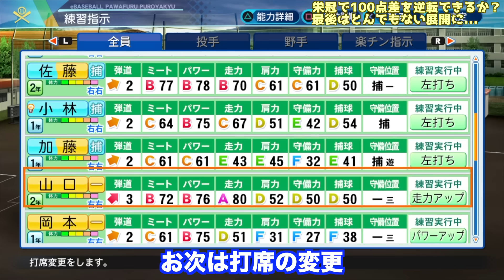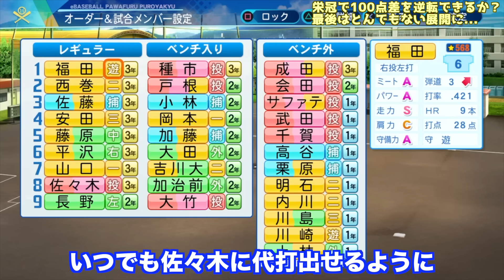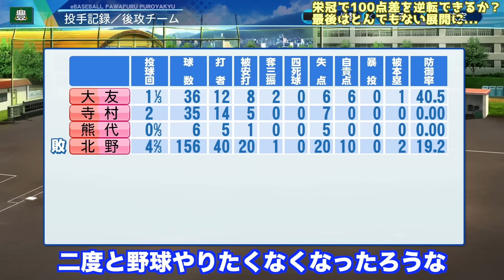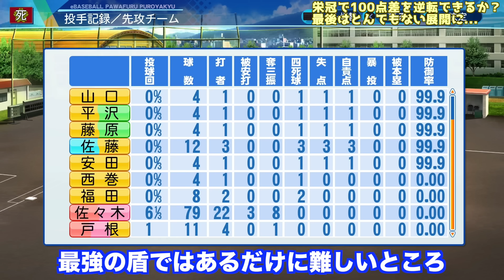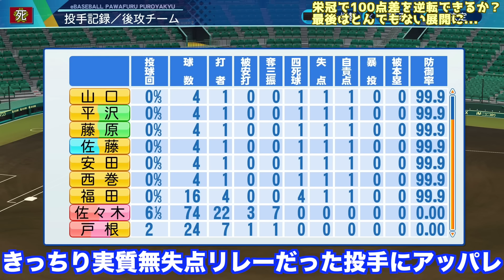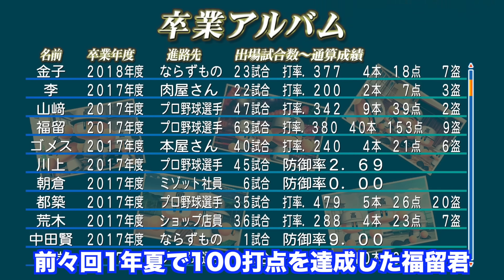【栄冠ナイン】甲子園で100点差を逆転できるか？【eBASEBALLパワフルプロ野球2020】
■栄冠ナインシリーズ動画
・【栄冠ナイン】1年生でオールS（100）選手を作れるか【eBASEBALLパワフルプロ野球2020】

・【栄冠ナイン】1年秋で★999の選手を作れるか【eBASEBALLパワフルプロ野球2020】

・【栄冠ナイン】2年生で投手能力カンスト（スタコンSS175キロ総変43）作れるか【eBASEBALLパワフルプロ野球2020】

・【栄冠ナイン】1年夏だけで通算100盗塁できるか？転生赤星憲広でやってみた【eBASEBALLパワフルプロ野球2020】

・栄冠ナインで清宮幸太郎の高校通算本塁打111超えられるか【eBASEBALLパワフルプロ野球2020】

・【栄冠ナイン】3年夏の出場だけ（それまでベンチ外）で高校通算トリプルスリーを達成できるか！？転生倉本寿彦でやってみた【eBASEBALLパワフルプロ野球2020】

・【栄冠ナイン】甲子園の１大会最多奪三振記録８３を更新できるか！？転生斎藤佑樹でやってみた【eBASEBALLパワフルプロ野球2020】

・1年夏だけで100打点できるか？転生福留孝介でやってみた【栄冠ナイン】【eBASEBALLパワフルプロ野球2020】

■パワプロ2020関連動画
・栄冠ナイン名門で100人新入生スカウトしてみた！最高のスーパー1年生現る【eBASEBALLパワフルプロ野球2020】

・【購入迷ってる方向けレビュー】集大成作「パワプロ2020」の良かった点と物足りない点まとめ【eBASEBALLパワフルプロ野球2020】

・【パワプロ2020】現役選手ホームランパフォーマンス一覧【eBASEBALLパワフルプロ野球2020】

・【パワプロ2020】12球団全ルーキー＆新外国人選手能力データver.1.01（7/9発売）【eBASEBALLパワフルプロ野球2020】